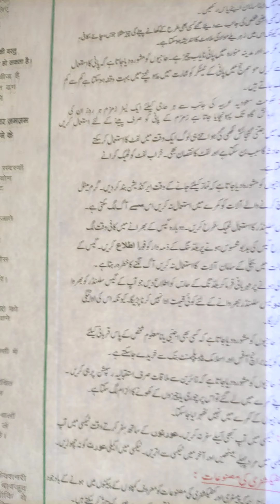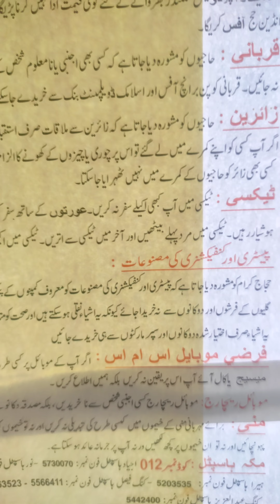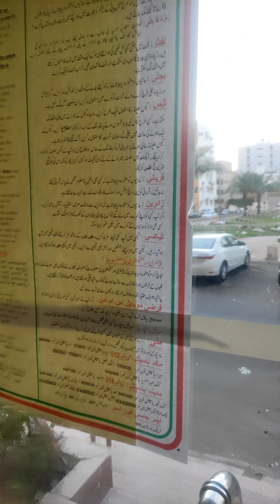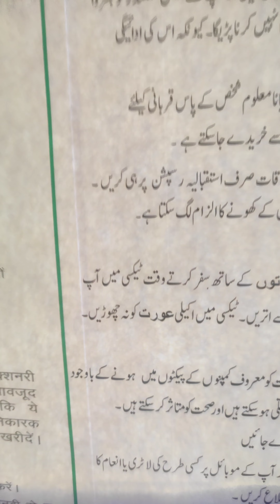Dekho Proof...DONT SEND WOMEN FOR TRAVEL WITHOUT MEHRAM ..